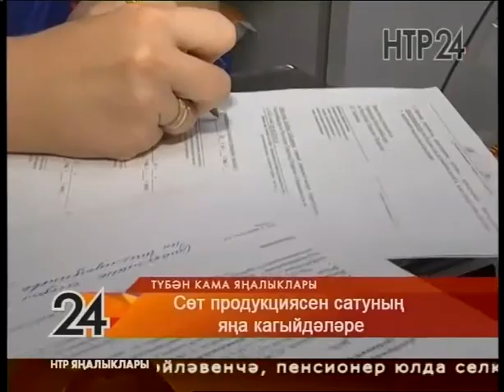Яңалыклар. Эфир 15.08.2019